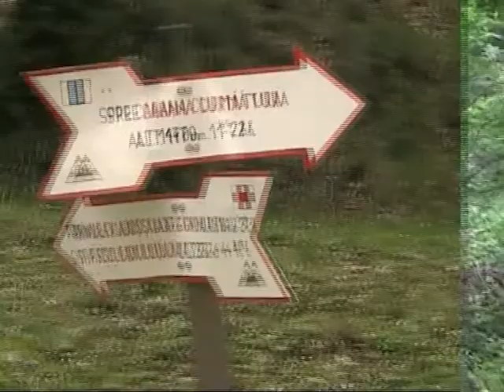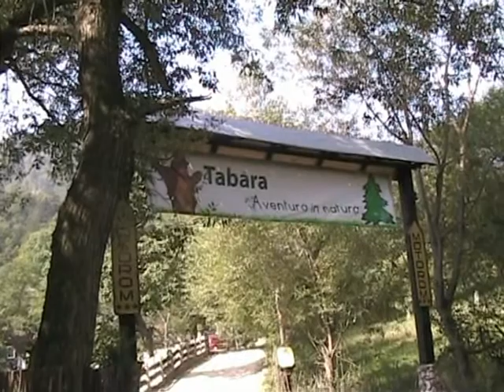Tabara aventura in natura 2010